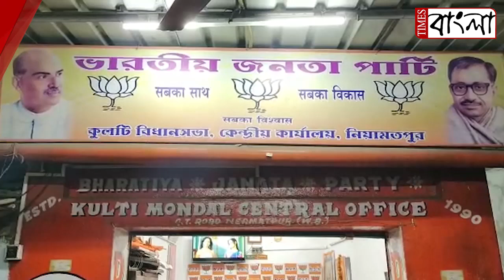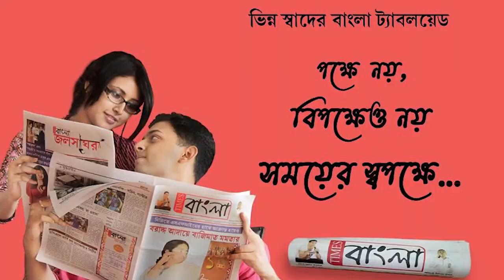কৃষি আইন বাতিল নিয়ে প্রতিক্রিয়া বিজেপির রাজ্য কমিটির সদস্য বিবেকানন্দ ভট্টাচার্য্যর